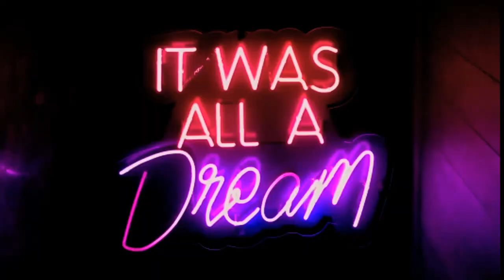Summer Time: relaxing, uplifting, happy, bright, cheerful, positive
Enjoy this short playlist of wonderdul tropical house music with the moods of bright, happy cheerful, uplifting and positive. You can listen in the background as a calm and relaxing soundtrack while studying, working, creating and relaxing.

0:00 Intro

0:08 Beach

3:32 Kauwela

6:20 Floating

CREDITS:

Video by Alexandr Podvalny from Pexels